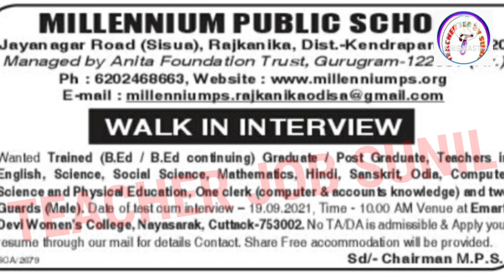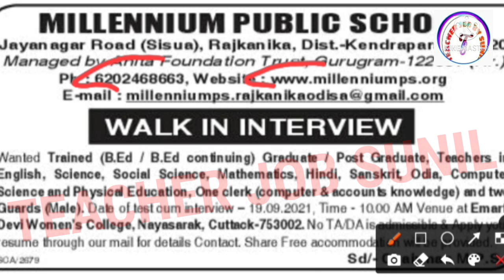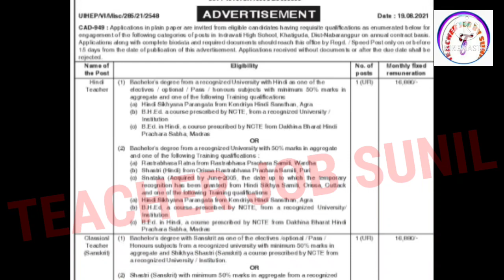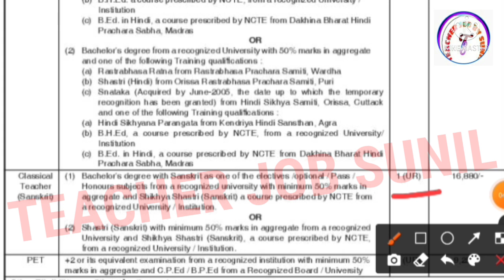NEW TEACHER RECRUITMENT 2021 | GOVT SCHOOL TEACHER VACANCY 2021 |PRIVATE SCHOOL TEACHER VACANCY 2021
About this video-👇
Dosto Is Video Mai Aapko Govt School Ki Teacher Vacancy  Ke Bare Mai Jankari Diya Gaya Hai . Ummed Hai Aapko Jankari Pasand Aayegi.

कस्तूरबा गांधी विद्यालय रिक्रूटमेंट

sarkari teacher
teacher

✔ PGT Chemistry
✔ TGT Science
dsssb tgt eligibility criteria 2021
dsssb tgt
dsssb tgt maths paper solved

 LT GRADE UPDATES
 UPPSC NEWS SSC RECRUITMENT
upsssc pet UPPSC
UPSSSC  PET  UPTET NEWS
 69000 shikshak bharti
 latest news today up tgt pgt
DSSSSB exam result latest news new
railway school teacher vacancy 2021

teacherjobsunil